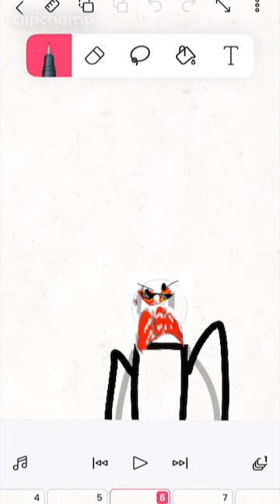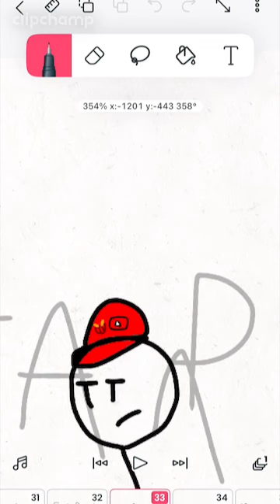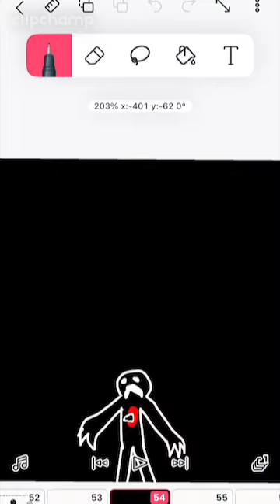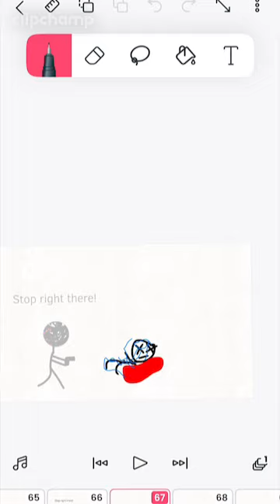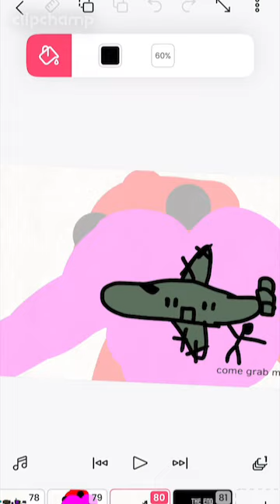The YouTube war movie chapter 1